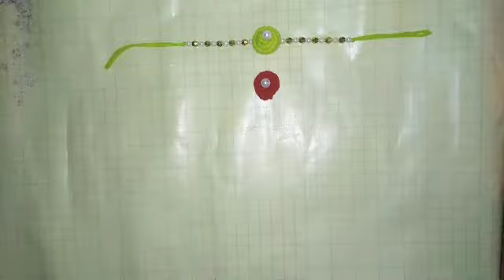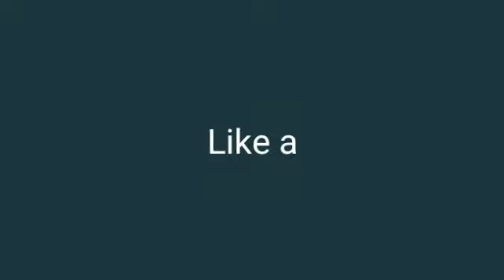How to make rakhi using woolen/Handmade rakhi/Woolen designs